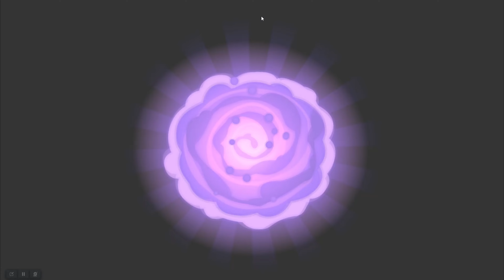NEW SNOW GIRL DROP 100 PERCENT COMPLETE Crush Crush Frosty Event!?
New Snow Girl Dropped into the Main Froat Event of Crush Crush and he is THICC man with multiple CCs.
.Well with that being said I Hope You Guys and Gals Enjoyed the Video